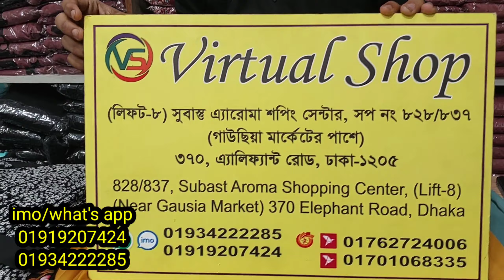নয়নতারা বোরকা নতুন কালেকশন হিজাবসহ।